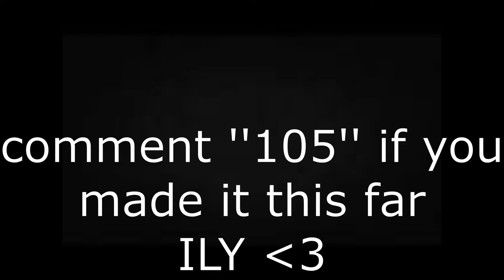japan (famous dex) - FORTNITE MONTAGE